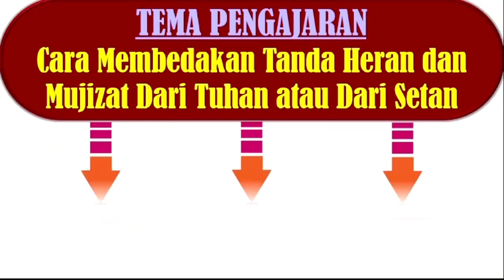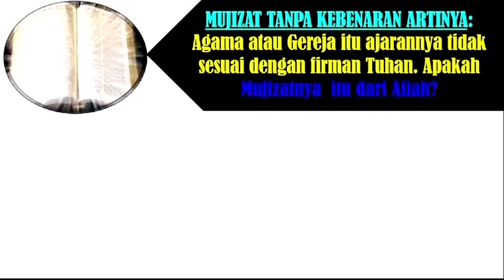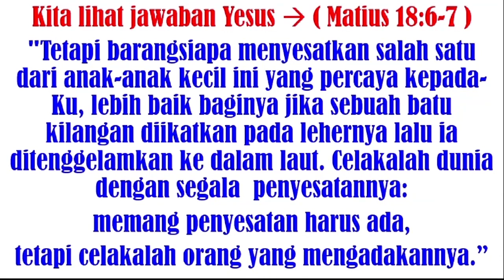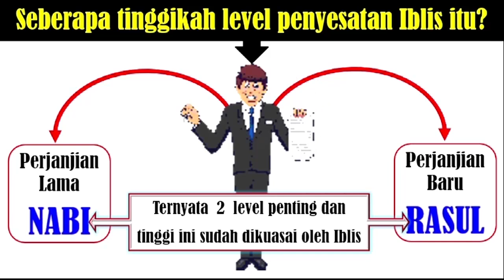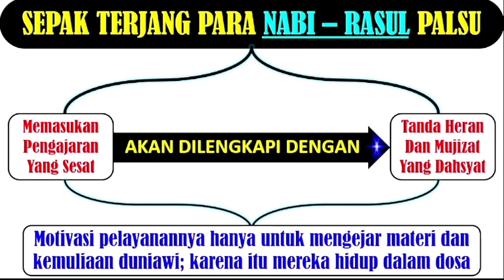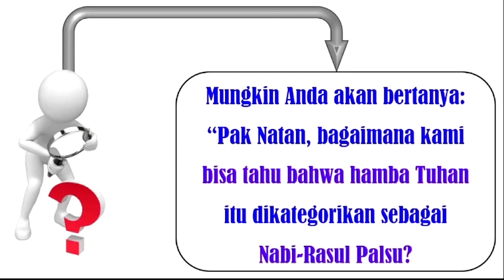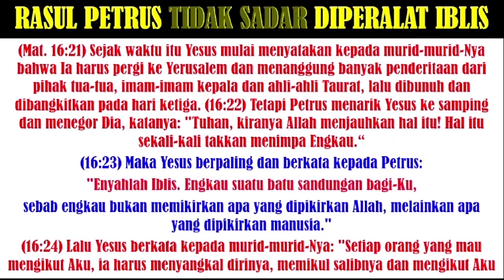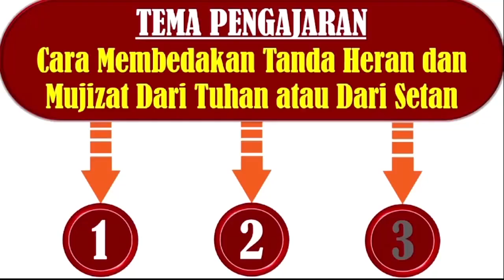CARA MEMBEDAKAN MUJIZAT DARI TUHAN DAN DARI SETAN Vol 2 | Rev Natan Jurnawan S Th M Si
DUKUNG KAMI JUGA DI:
1. Facebook :
2. Istagram
6. Rekening Persembahan dan Perpuluhan
    BCA  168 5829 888 AN. CMC JCC